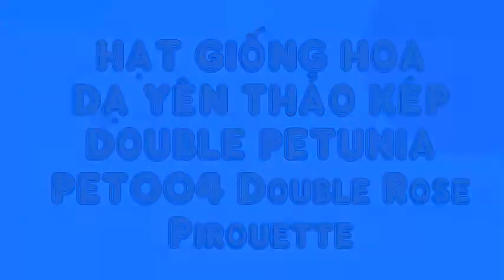Hoa dạ yên thảo kép màu hồng DOUBLE PETUNIA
Liên hệ: Phòng bán hàng Robinson - Cty Hòa Lạc Tel: - Hạt hoa Yên Thảo cánh kép, Hạt hoa Yên Thảo kép, - Hạt hoa Yên Thảo , Hạt giống hoa Việt Nam , Hạt hoa dạ yên thảo cánh kép DOUBLE PETUNIA , Hạt giống hoa dạ yên thảo cánh kép DOUBLE PETUNIA, Hạt giống hoa dạ yên thảo cánh kép , Hạt hoa dạ yên thảo cánh kép, Hoa Dạ Yên Thảo kép, Hạt giống hoa dạ yên thảo Double Rose Pirouette , Hạt hoa dạ yên thảo Double Rose Pirouette , Hạt hoa dạ yên thảo PET004 , Hạt giống dạ yên thảo PET004 , Hạt giống dạ yên thảo DOUBLE PETUNIA PET004 , Hạt giống dạ yên thảo DOUBLE PETUNIA, Hạt giống dạ yên thảo kép DOUBLE PETUNIA, Hạt giống dạ yên thảo kép , Hạt hoa dạ yên thảo kép , Hạt hoa dạ yên thảo, Hạt giống hoa dạ yên thảo , Hạt giống hoa, Hạt hoa , Hoa dạ yên thảo kép - DOUBLE PETUNIA , Hạt giống hoa dạ yên thảo kép - DOUBLE PETUNIA , Hạt giống hoa dạ yên thảo kép PET004 Double Rose Pirouette, Hạt giống hoa dạ yên thảo kép, Hạt giống hoa dạ yên thảo kép - DOUBLE PETUNIA - PET004 Double Rose Pirouette